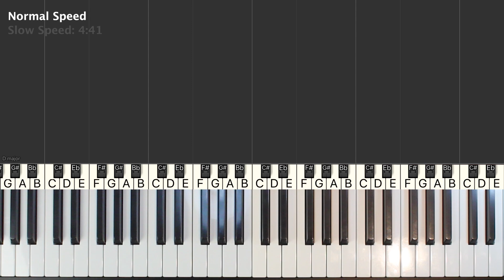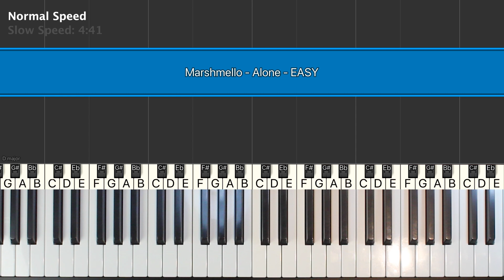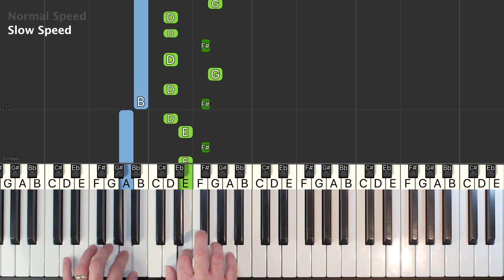Marshmello - Alone - EASY Piano Tutorial - Sheet Music (Synthesia)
Marshmello - Alone - piano tutorial easy - learn how to play Marshmello - Alone in an easy SLOW beginner piano lesson with synthesia.